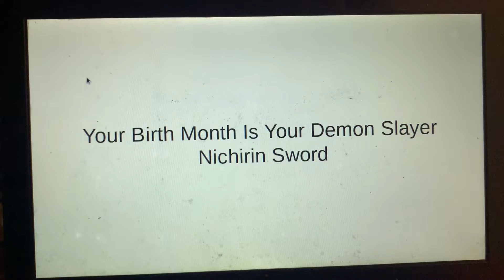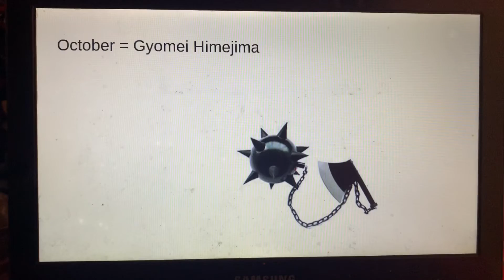Your Birth Month Is Your Nichirin Sword